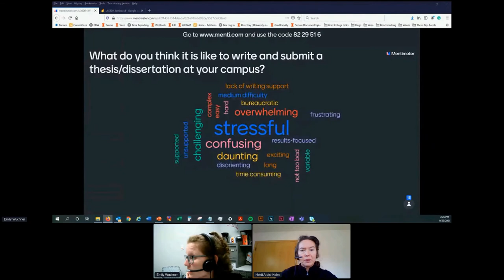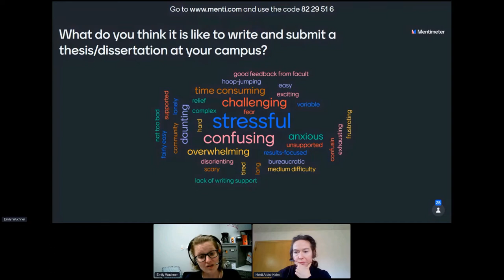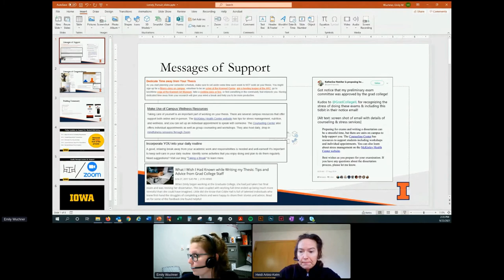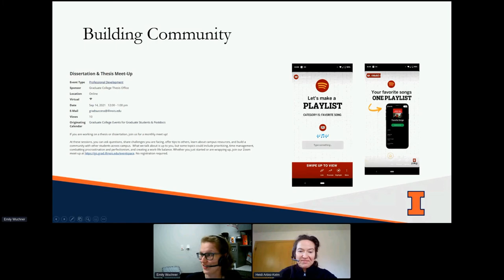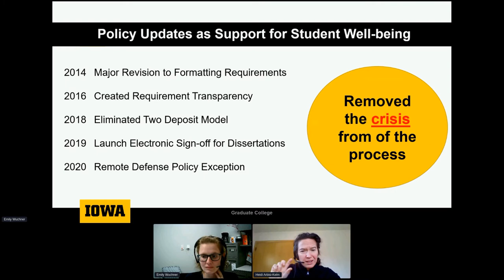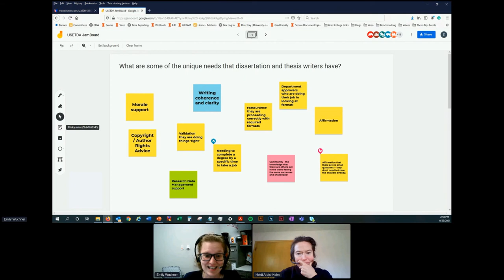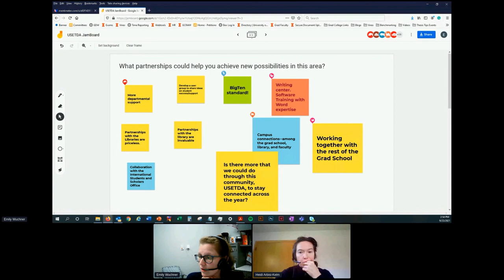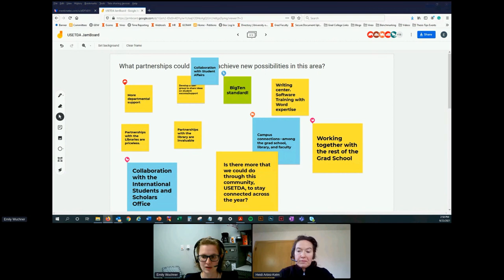The ‘lonely pursuit’: Supporting dissertators social and emotional needs - USETDA 2021 Conference.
The ‘lonely pursuit’: Supporting dissertators social and emotional needs.

Emily M Wuchner
University of Illinois Urbana-Champaign Graduate College

Emily is the Associate Director for Student Experience in the Graduate College of the University of Illinois Urbana Champaign. In her role, she oversees the Thesis Office.

Heidi Arbisi-Kelm
University of Iowa Graduate College

Heidi is the Assistant Dean of Academic Affairs at the University of Iowa Graduate College. In her role, she oversees the Thesis Office

Abstract

A rising tide is sweeping across doctoral education.  We see  profound changes in the career outcomes of contemporary graduate students; new and emergent technologies reshaping the dissertation; and a critical focus on student mental health.  In today’s graduate education climate, no aspect of a doctoral student’s experience can be left unexamined.

At Iowa and Illinois, we see this shift and we’ve begun to rethink the responsibilities and purview of the thesis office.  We wonder how some of our current duties, i.e., format review and examination, might be reshaped in response to the changing landscape.  As we ask, what do our students and campus need from us today, we find ourselves reconsidering longstanding policies and practices in our thesis offices.  For example, on both campuses, we have made key changes to our online resources and backend procedures that have eased the formatting and review process.  This shift has further enabled us to provide more front-end support to students on scholarship topics such as ADA compliance, copyright, and new-form work.

Accordingly, we’re redefining students’ experience of the thesis office.  By reducing obsolete formatting requirements and simplifying our guidelines, we have created additional personnel capacity to support students in new ways.

Reflecting further on what student might need from us during this critical period, we ask, how are we addressing the social and emotional needs of dissertators? Survey data inform us that finishing the thesis is one of the most challenging and demanding periods of graduate study.  And, even before the pandemic, the dissertation was considered a “lonely” pursuit.  How might we better support, encourage, connect, and celebrate students during this difficult period of their doctoral training?

During this workshop-style session, presenters from the Universities of Iowa and Illinois will engage participants in a conversation about continuing to redefine the role of the thesis examiner to include limited and targeted support for dissertator well-being. The goal of the session will be to generate an actionable list of new ideas and practices, for participants to bring back to campus, which celebrate, motivate, and create community among dissertators.

ETD; mental health; community

United States Electronic Thesis and Dissertation Association.